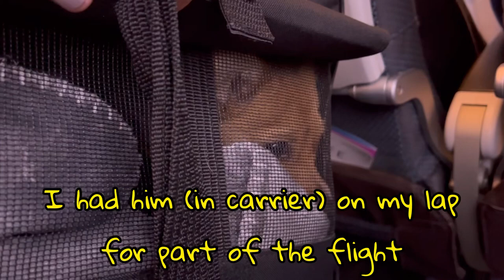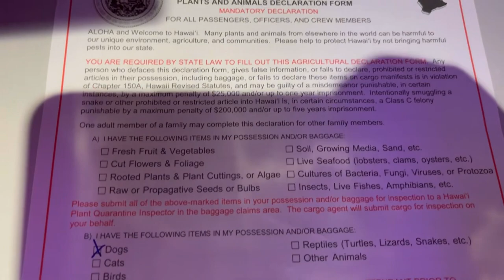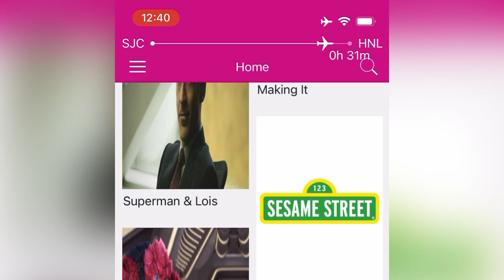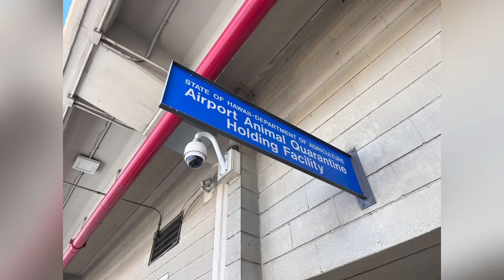Chihuahua mix puppy, Gus, goes to Hawaii (Hawaiian Airlines flight 43 - Extra Comfort seats)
We’re finally flying with Gus to Hawaii!